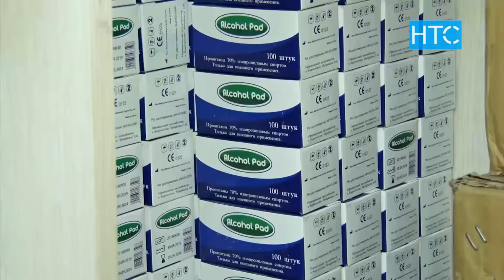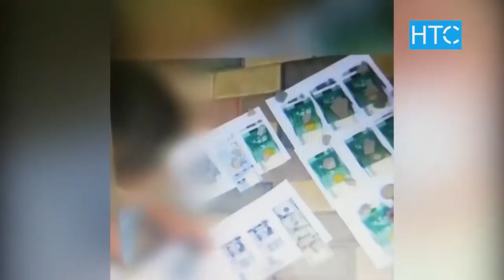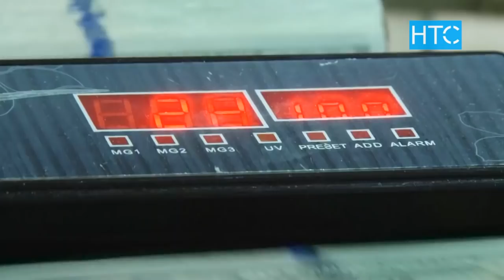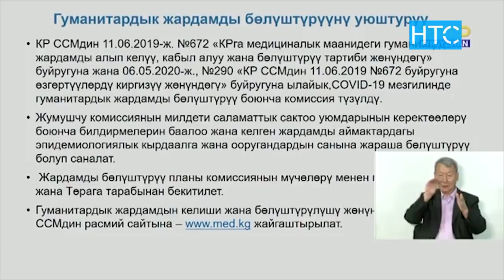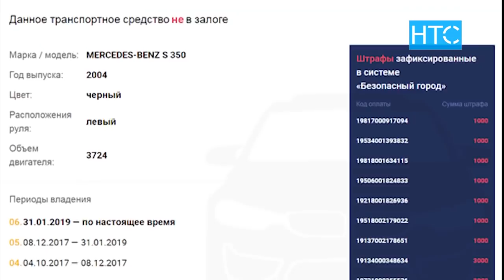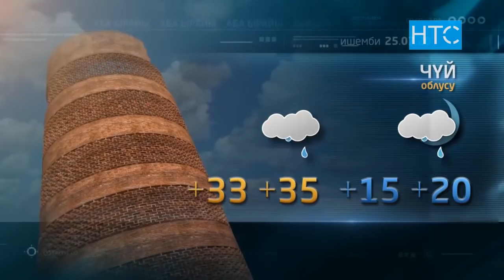Жаңылыктар / 24.07.20 / Кечки чыгарылыш - 21.30 / НТС /